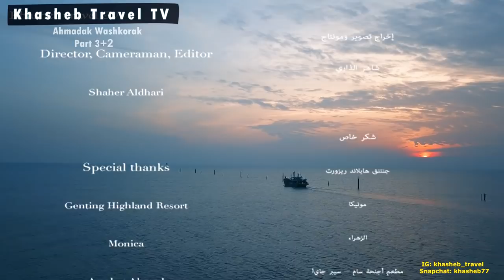Nando's & Bedouin | AHMADAK WASHKORAK احمدك واشكرك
This is one of the best Arabic restaurants in Kuala Lumpur,  that i really recommend for Arabic Yemeni, Syrian and Turkish food.
all the people that i brought whether local , Arabic and foreigners are satisfied and happy with the test and the REASONABLE PRICE
located in Taman Tun  Damansarah, about 15 minutes drive from KLCC or by MRT Train to TTDI station, just close to walk

مطعم بدوين أحد أفضل المطاعم العربية والذي يتميز بمأكولاته اليمنية والشاميه والتركية أيضا والتي أنصح بزيارته، مذاق رائع وملوح ما حصلش ، وأسعار جدا مناسبة ، كل من أتى معي للمطعم من السياح والمقيمين جدا مبسوطين من هذا المطعم ، ومطعم ناندوز غني عن التعريف ومناسب أيضا للعرب وغيرهم وأسعاره جيده ومتوفر في أغلب المولات